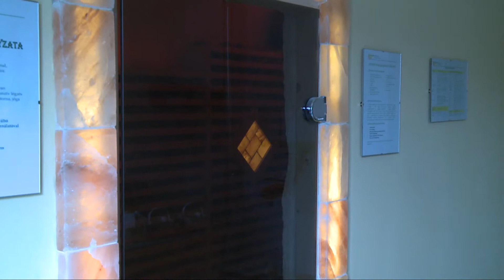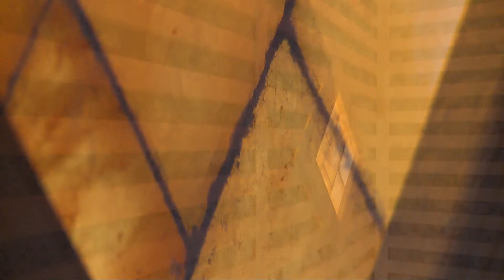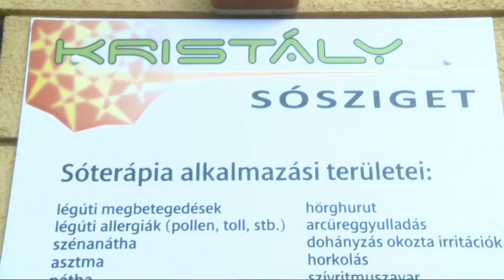kristaly sosziget pr